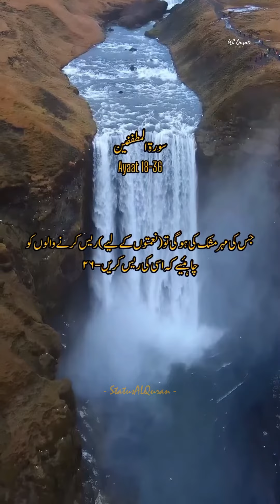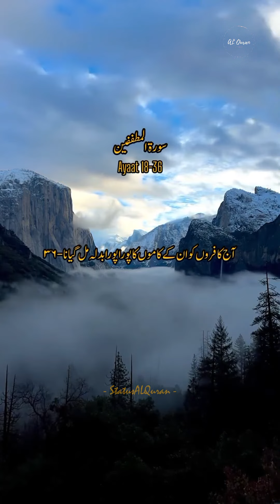holyquran quran quranshorts status